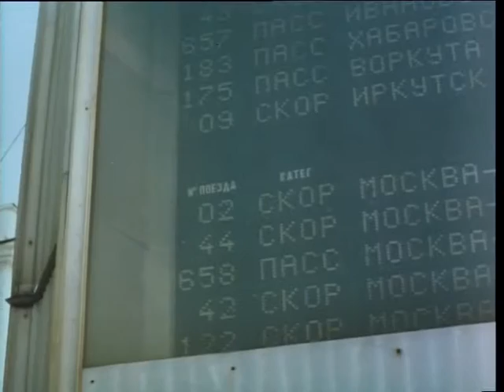1993г., Центральная студия документальных фильмов, г.Москва, Сергей Поползин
Документальная кинолента "И увидел я ..." о слепом художнике Сергее Поползине из Иркутска, Россия.
Режиссёр: Александр Микриков
Фильм показывает судьбу человека Сергея Поползина, который в 1990 г. в связи с тяжёлой травмой головы после попытки самоубийства полностью потерял зрение. Но, несмотря на это, он опять начал писать, хотя ему приходится теперь продумывать весь процесс творения картины и заставлять себя во время работы держать её перед своим врутренним взором.                         - - дальше - -

1993, Central Studio for Documentary Films Moscow, Sergey Popolsin
Documentary film "And then I saw..." about the blind painter Sergey Popolsin from Irkutsk, Russia.
Director: Aleksandr Mikrikov
The film shows the destiny of the man Sergej Popolsin, who lost in 1990 his eyesight to the full extent as a consequence of a serious head injury caused by a suicidal attempt. Nevertheless, he started to paint again; but since then, he has to think through all the work stages for a painting and constantly has to force his imagination not to "loose" this painting.                        - - more - -

1993, Zentrales Studio für Dokumentarfilme Moskau, Sergej Popolsin
Dokumentarfilm "Und ich habe gesehen..." über den blinden Maler Sergej Popolsin aus Irkutsk, Russland
Regisseur: Aleksandr Mikrikow
Der Film zeigt das Schicksal des Menschen Sergej Popolsin, der im Jahre 1990 durch ein Schädeltrauma nach einem Selbstmordversuch vollständig sein Sehvermögen verloren hat. Trotzdem fing er wieder an zu malen, muss jetzt aber den gesamten Arbeitsablauf für ein Bild durchdenken und seine Vorstellungskraft zwingen, das Bild nicht wieder zu „verlieren“.